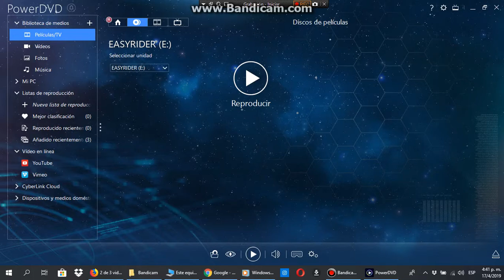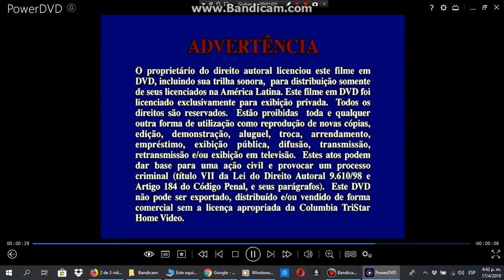Opening to Easy Rider 1998 DVD